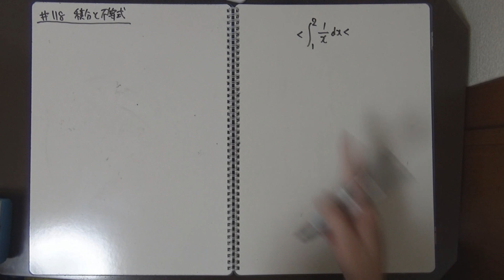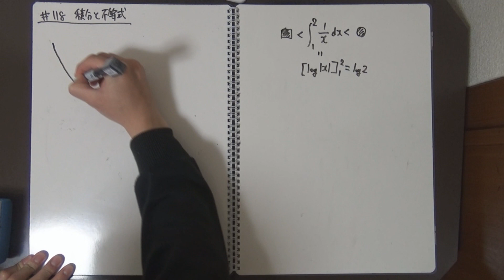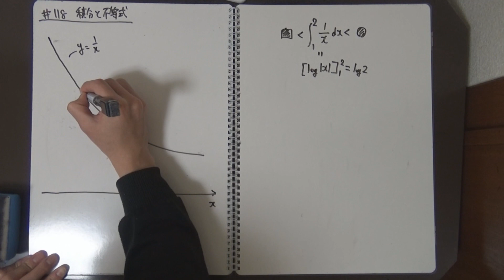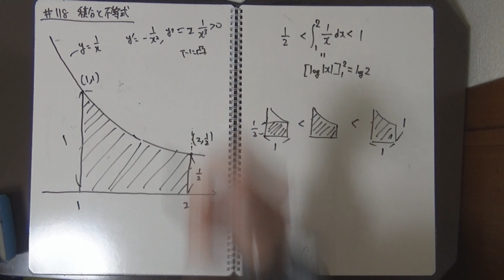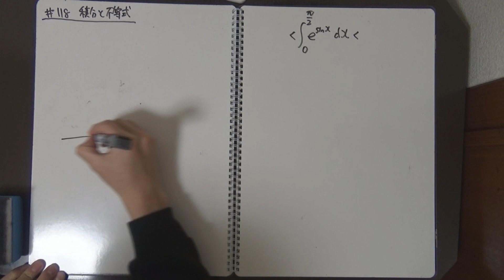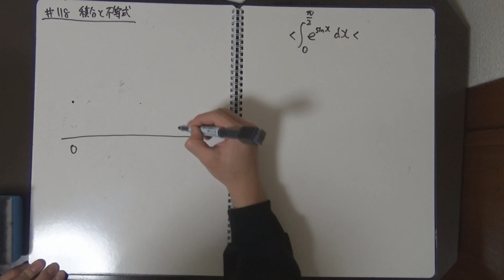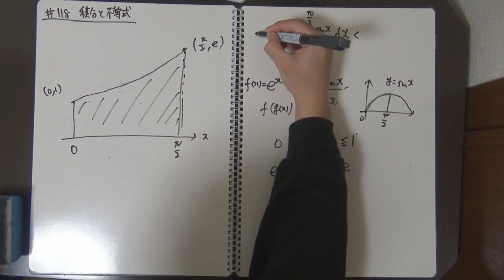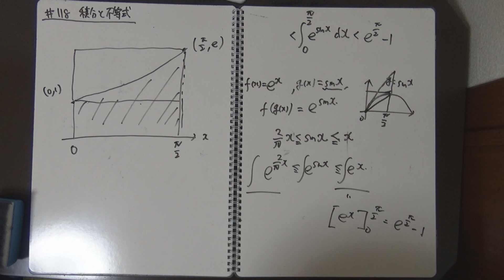【受験数学♯118】（数Ⅲ）積分と不等式